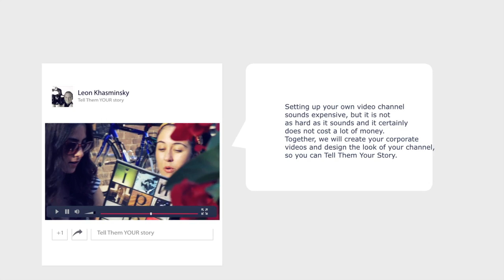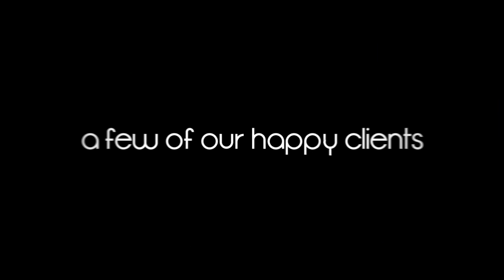YouTubePromo.Biz demo reel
TELL THEM YOUR STORY!